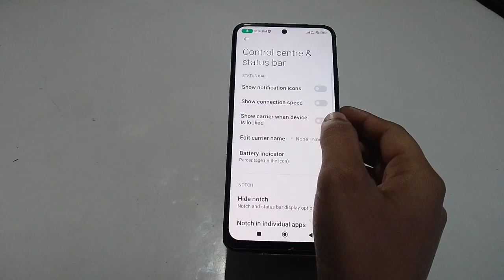Show Net Speed In Redmi Note 12 Pro Plus, How To Show Internet Speed In Redmi Note 12 Pro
Show Net Speed In Redmi Note 12 Pro Plus, How To Show Internet Speed In Redmi Note 12 Pro Plus,Redmi Note 12 Pro PlusConnection Speed Show Kaise Karen,

Net_Speed_Show Redmi Note 12 Pro Plus